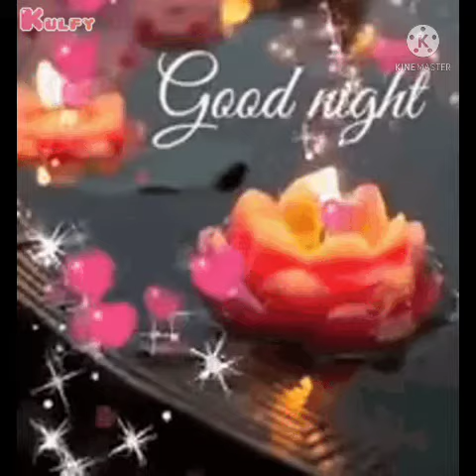Good night wishes🌹🌹🌹🌹🌹🌹🌹🌹🌹🌹🌹🌹 Goodnightstatus Goodnightwishes(4)